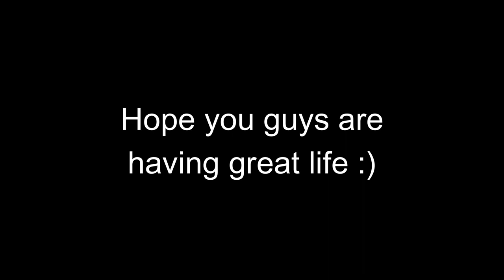My First Lunch Break at My First Working Day at TOKYO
Hey hey! It's Haruki👋

This is literally the first day of my new job at TOKYO. (I already quit tho)
Since I didn't bring my lunch that day, I walked a few minutes to a nearby mall, LaLaport, and took a video for a few seconds because I felt so.
I recorded this almost 8 months ago, and I finally edited it today. So here you go😁

I hope you're having a great life👍